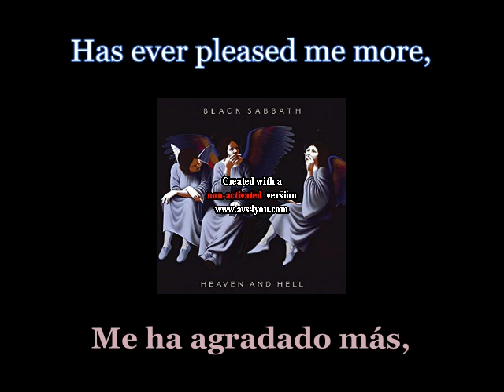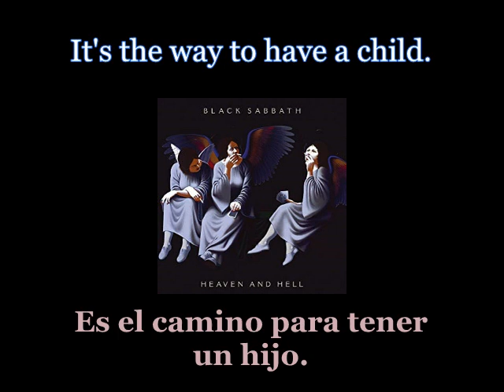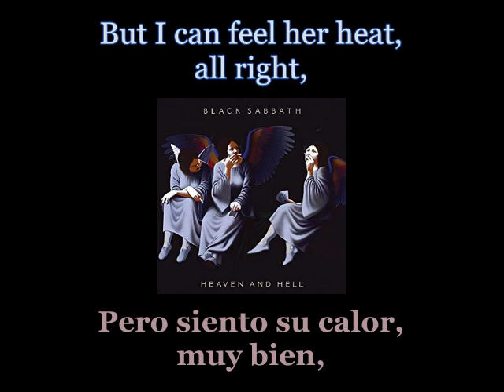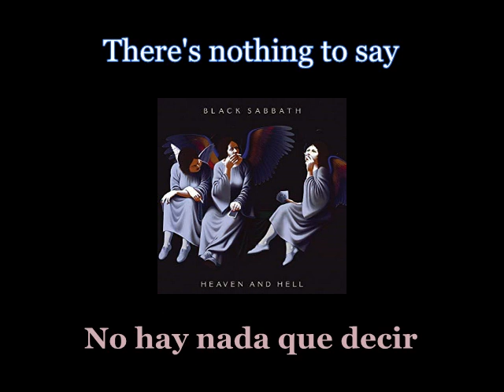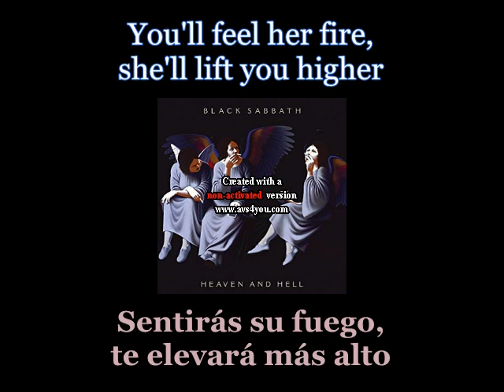Black Sabbath - Walk Away - 07 - Lyrics / Subtitulos en español (Nwobhm) Traducida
Artist: Black Sabbath
Track: Walk Away
Album: Heaven and Hell
Year: 1980
Genre: Heavy Metal
Country: England